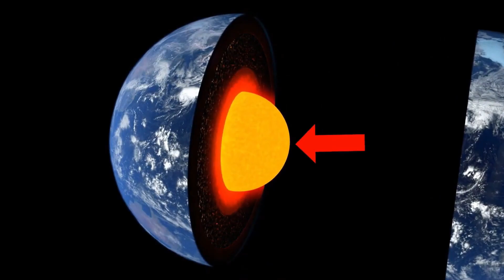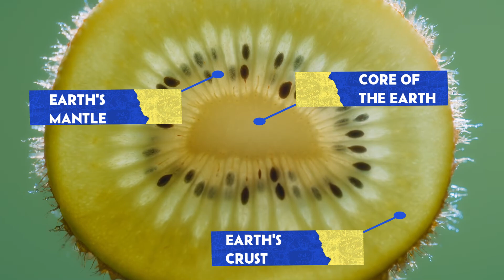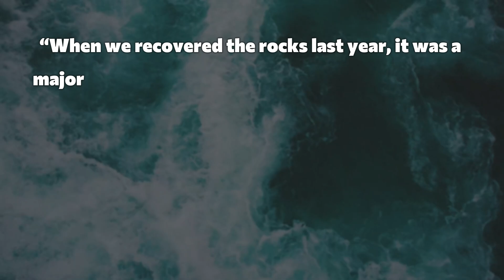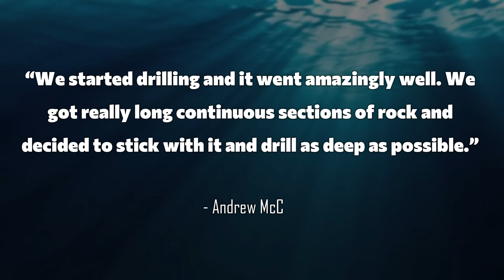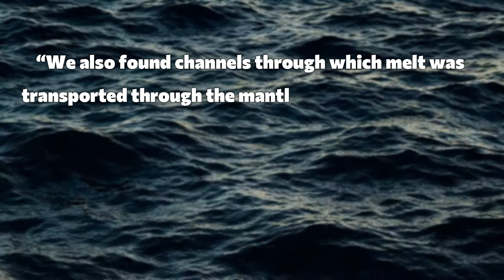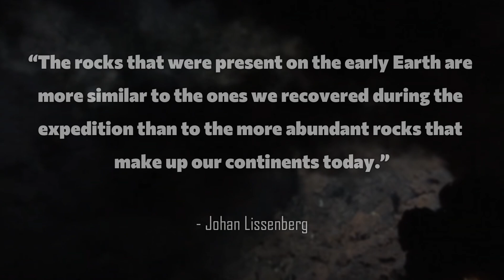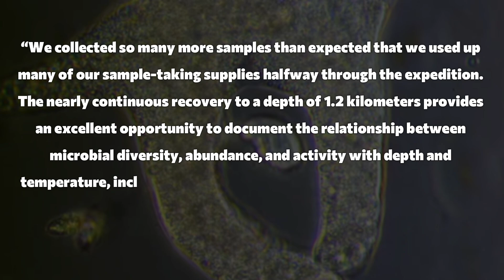Scientists have drilled the DEEPEST HOLE and discovered the INCREDIBLE!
What lies beneath the Atlantic? An international research team has achieved the impossible: they have drilled deeper than ever before into the seabed – directly into the Earth's mantle! In doing so, they have not only gained completely new insights into the structure of our planet, but have also come closer to solving one of the greatest mysteries of all: the origin of life. Near the drilling site lies the mysterious “Lost City” – a place full of hydrothermal vents that provide conditions under which life could have emerged billions of years ago. The researchers discovered rocks that react chemically with seawater to produce methane – a possible energy source for early microbial life. They also found evidence that magma flows in the mantle quite differently than we thought. All of this could completely change our understanding of volcanoes, plate tectonics and even extraterrestrial life. In this video, I'll show you the fascinating original footage from the expedition – and explain why this drilling is a real milestone for science.